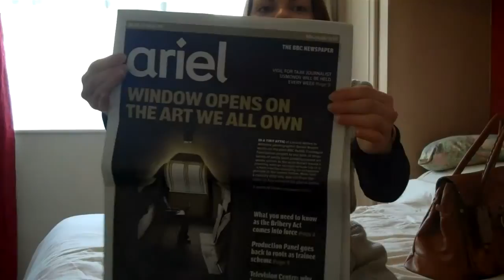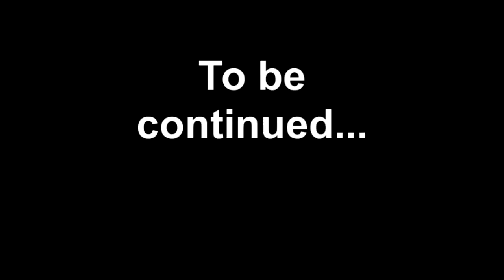BBC Birmingham 'You're Hired' workshop